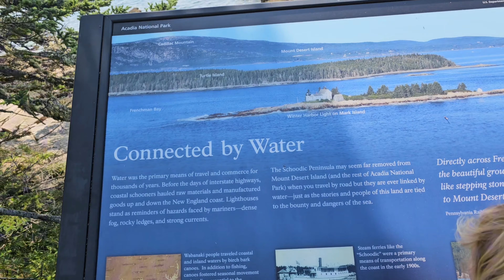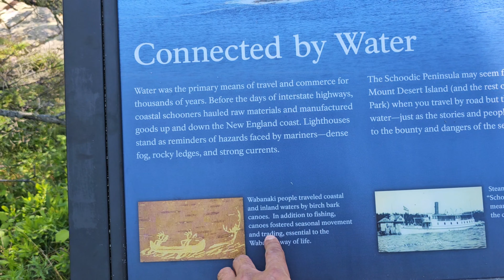We Got LOST... 🐚 Snail Trails and Sea Adventures: Discovering Coastal Maine! 🌊🦑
ℹ️  Lost in the breathtaking coast of Maine, we stumbled upon a hidden paradise! 🌊🏝️ Join us as we navigate through stunning rock pools, discover incredible sea life, and marvel at scenic views of Turtle Island and Cadillac Mountains. 🏞️✨ From giant crab claws to mesmerizing snail trails, this unexpected adventure turned out to be a treasure trove of coastal wonders! 🦀🐚

We were on a mission to find a park but ended up exploring this picturesque coastline instead. With every step, we uncovered amazing natural formations, including barnacles galore and vibrant green rocks. 🪨🔍 The highlight? Finding a makeshift waterfall and encountering a lively seal or two! 🦭🌊

Our journey wasn't without its challenges—navigating slippery rocks and high tides made it an adventure to remember. Despite the hiccups, the beauty of Maine's coastline and the joy of discovery made it all worthwhile. 🌅🚶‍♂️

🏝️ Until then, enjoy the views and the adventure with us!

Taking A Rizk 🌊🚗

We don’t expect you to, but if you want to get George George a burger 🍔, The Honey a coffee ☕️ or the kids a toy 🪁🪀, You can do so here 👉🏼 Make a 1-time donation below to help support us. We thank you so very much 🫶🏼 or 👉🏼

🔥Show us how BIG of a rizk Taker you are by signing up for one of our new MEMBERSHIPS! With multiple different levels of Rizks, you're sure to find one you're willing to take!🔥

🤩 TAR(Taking A Rizk) Partnerships 🙌🏼

Brands we partner with because we love them and know you will too.

✨Want to join the Thousand Trails family? Join here and SAVE 💲!!
✨Need help seeing in the dark? Get yourself one of the best flashlights around! Who knows, it may brighten up your future!
✨Get your amazing Travlfi here, and leave all wifi worries behind!
✨ Get yourself your very own self flying drone here & SAVE $15 OFF with code: TAR15 👉🏼

If you want to be a Taking A Rizk Hero 🦸‍♀️ , but do not know how or what to do, browse the list below and send us some LOVE!! Your Love does not go unnoticed around here!

Don't miss out, Check out a few of our other amazing videos!